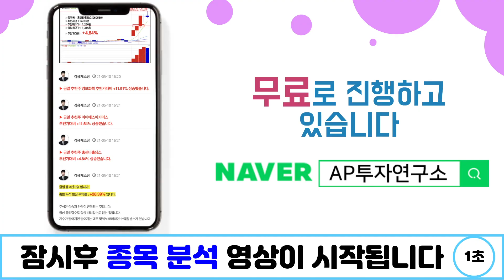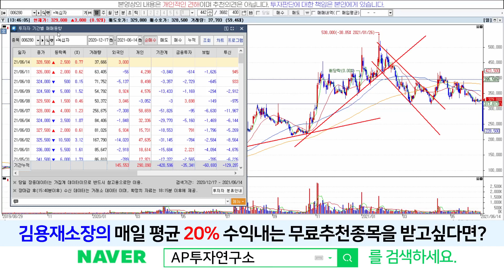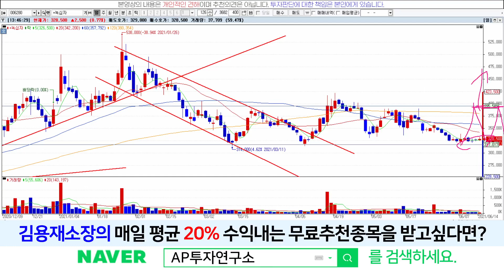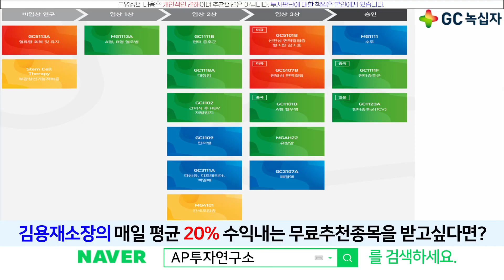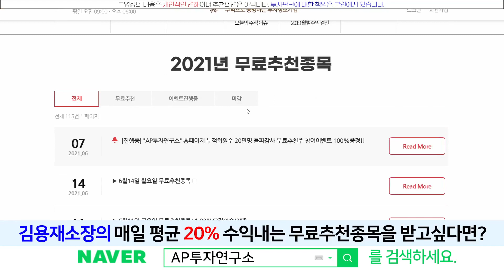녹십자(006280) - 안정적인 제약바이오 회사